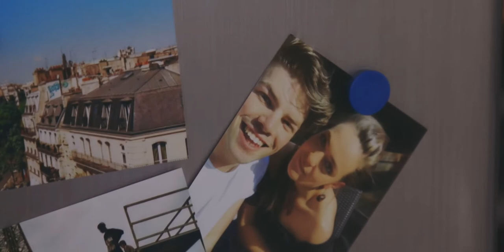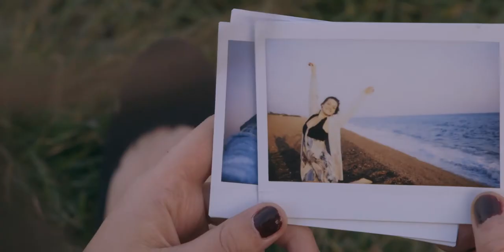The Fous - Levity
RICARDA MAUCKNER

ALEC PORTER

KONSTANTIN GRAEFF

VICTORIA - Ricarda Mauckner
DAVID - Alec Porter
RUDE BOY #1- Bradley Connor
RUDE BOY #2 - Theo Walker
RUDE BOY #3 - Sam Garioch
RUDE BOY #4 - Josh Forbes
GUY AT THE BAR - Konstantin Graeff
GUY IN THE CLUB - Dennis Machwitz

PARTY PEOPLE:
Clara Tigges
Jannis Raiber
Nadine Lennartz
Matilda Mehmetaj

PRODUCED & DIRECTED BY Konstantin Graeff

ASSISTANT DIRECTOR - Alec Porter

CINEMATOGRAPHY - Lars Traffas, Konstantin Graeff

EDITORS - Konstantin Graeff, Alec Porter

SCREENPLAY BY - Konstantin Graeff

MUSIC - "Levity" written by Konstantin Graeff, Dennis Machwitz & The Fous
performed by The Fous

GRADING & SOUND DESIGN - Konstantin Graeff

SPECIAL THANKS:
Dennis Machwitz, Kai Brands, Josef Vogt, Moritz Drengemann, Thorben Utermann, Peer Sander, Anneli Wiegard, Klaus Henneböhle, Clara Tigges, Anja Vormann, Marcel Kolvenbach

UNITED KINGDOM, GERMANY
2017

EP Release 01/09/2017 on CD & Spotify: The Fous